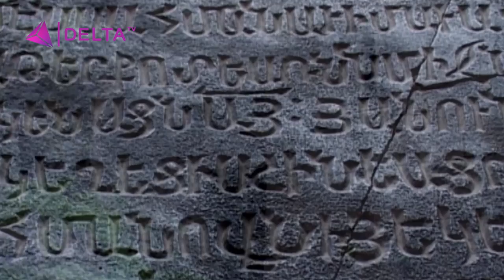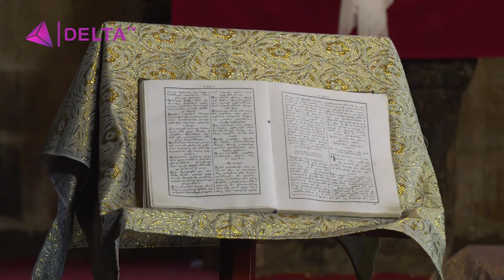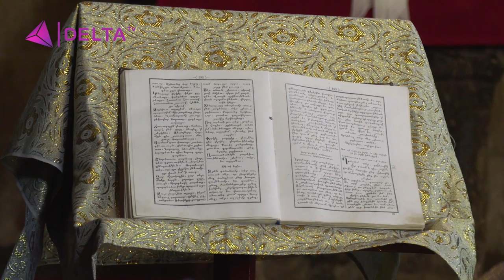Ծնողի և երեխայի հարաբերությունները / Отношения родителей и детей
DELTA TV
ՀԱՅԻ ՀԱՎԱՏՔԸ / ВЕРА АРМЯНИНА / RELIGION ARMENIAN
Տեր Ղևոնդ Քահանա Գափոյան
Կոշ / Kosh / Кош